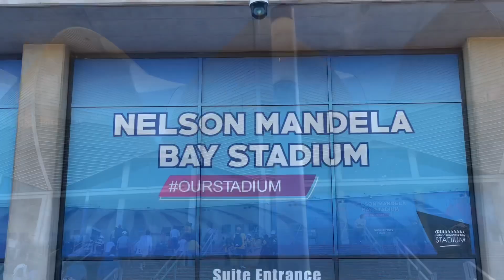Kaizer Chiefs Match Day!, Sold Out!!!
DStv Premiership: Chippa United vs Kaizer Chiefs.